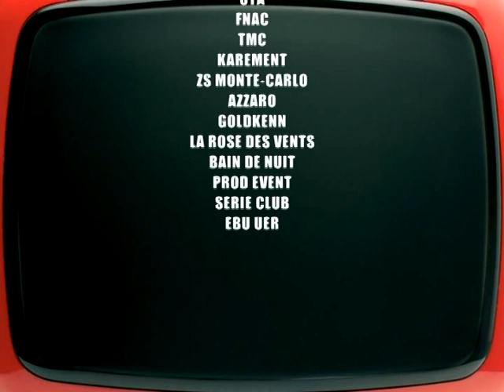Best Of 2008 - Les meilleurs moments du 48ème Festival de Télévision de Monte-Carlo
Les meilleurs moments de la première journée de la 49ème édition du Festival de Télévision de Monte-Carlo : projection d'épisodes et séance de dédicaces pour le cast de Plus Belle La Vie, sur le tapis rouge Eric Close, Michelle Stafford & Doug Davidson des Feux de l'Amour, Guy Lagache, Alessandra SUblet, Sandra Lou, Karine Ferri et Sidonie Bonnec. S.A.S. le Prince Albert a officiellement ouvert le Festival entouré des membres des jurys.

Deuxième jour du Festival avec Aurélie Bargème, Michelle Bernier & Isabelle Botton, Arnaud Ducret, Serge Dupire & Dounia Coesens pour PLUS BELLE LA VIE, Sandra Lou, Karine Ferri, Tania Garbaski, pour ENQUETES RESERVEES : Jérôme Anger, Yvon Back, Florence Hebblynck, Nathalie Besançon & Valentin Merlet; Sidoni Bonnec, Lionnel & Simon Astier

Cette journée aura rassemblé : Michelle Stafford & Doug Davidson des FEUX DE L'AMOUR; Doudi, Matthew Fox de LOST, Kate Walsh  de GREY'S ANATOMY, Kyle MacLachlan, Rob Estes, Jennifer Love Hewitt, Bryan Dattilo ...

Les meilleurs moments de cette 4ème journée du Festival de Télévision de Monte-Carlo avec Emily Dechanel de BONES, David McCallum des EXPERTS, Daniel Ross & Titoff, Lori Loughlin & Rob Estes de 90210 BEVERLY HILLS, le cast de LAW & ORDER autour de Dick Wolf : Anthony ANderson, Sam Waterson, Epatha S.Merkerson, Freema Agyeman, Linus Roache & Bradley Walsh; Eric Close, Kate Walsh & Tim Daly; Kyle MacLachlan; Jennifer Love Hewitt .. puis réception au Palais de Monaco où les invités du Festival furent reçu par S.A.S. le Prince Albert

Dernière journée du 49ème Festival de Télévision de Monte-Carlo avec : Emily Procter, Hill Harper & Eric Szmanda pour LES EXPERTS; Jérôme Bertin & Georges Corraface pour DISPARITIONS, RETOUR AUX SOURCES, Babsie Steger; Thierry Neuvic & Héléne Fillières pour MAFIOSA, Kate Moennig & Ilene Chaiken pour THE L WORLD.. le tapis rouge de la cérémonie des Nymphes d'Or a accueilli : Sam Waterson, Rob Estes & Lori Loughlin pour 90210 BEVERLY HILLS, Ronn Moss de THE BOLD AND THE BEAUTIFUL, Ashley Jones, Tricia Helfer, Eric Close, Sofia Milos, Anthony Anderson, Matthew Fox de LOST, Kyle MacLachlan, Emily Deschanel de BONES ainsi que Isabelle Adjani récompensée par une Nymphe d'Or pour son rôle dans L'ANNEE DE LA JUPE en présence de S.A.S. le Prince Albert